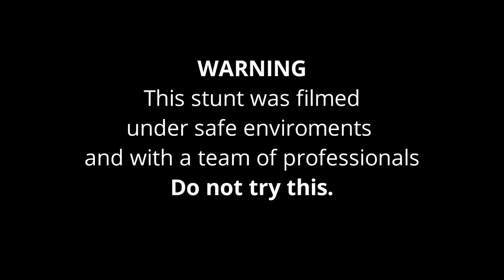Crazy Crane Football Freestyle Stunt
You can freestyle everywhere! One of my biggest Football Freestyle stunts to date! Hanging from a crane doing football freestyle.
Football Freestyle is a sport you can perform everywhere. All you need is a ball.

Big thank you to NRK Sport for making this happen. All the footage of me juggling and hanging from the crane is from NRK Sport.

Also a big thanks to Magnus Bidtbø for helping out. Without him we could not have done this stunt!